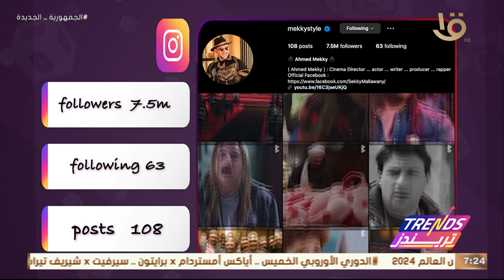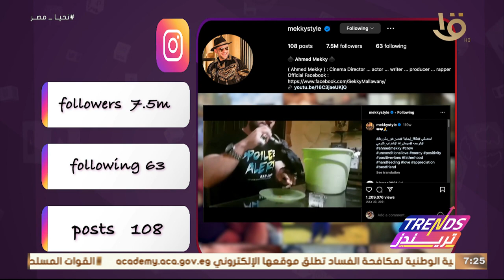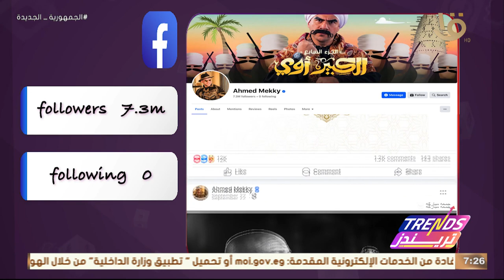أزمة غـ ـزة تعيد شغف القراءة والبحث - الاحتـ ـلال يعزل غـ ـزة عن العالم وحلقة 8-11-2023